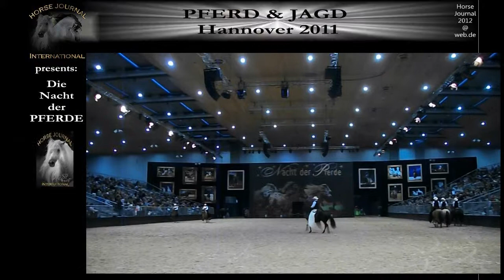Paso Fino Pferde Gangpferde, Tölter PFERD und JAGD Showhalle Google Pferdemessen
Film @ Foto Media Online Agentur-Google Reitsport - Google EQUESTRIAN - Google Horse World - Royal Horse Expo - Exclusive
Die Isländer Rasselbande auf der Pferd und Jagd Hannover
Wir bringen Sie bei Google auf Seite 1. mit Text - Bild und Video
Besuchen Sie unsere Reitsport Online Portale und Informieren Sie sich über alles Wissenswerte!
Webflyer Online Annoncen, Zielgruppen orientiert!